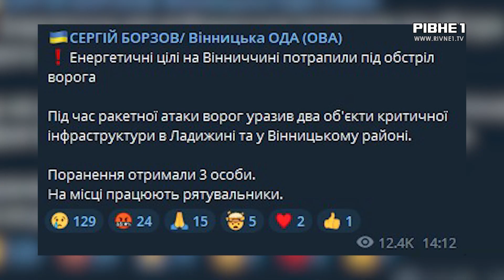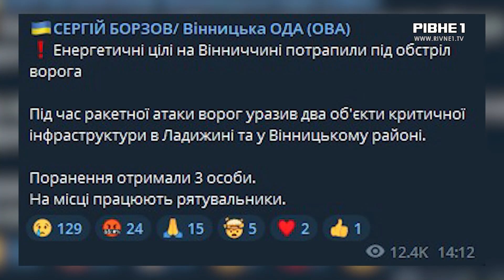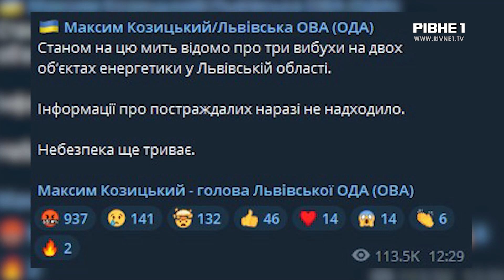Нові ракетні удари по Україні: Рівненську область ворог теж атакував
Нові ракетні удари по Україні 11 жовтня. Російські окупанти знову атакували Україну ракетами і іранськими безпілотниками-камікадзе. У вівторок під ударами опинилися Львівщина, Запоріжжя, Дніпропетровщина, Київщина, Хмельниччина та південь країни. Рівненську область ворог теж атакував. Подробиці далі.